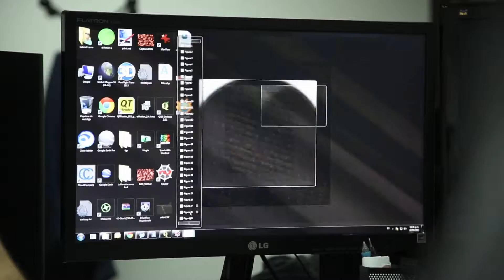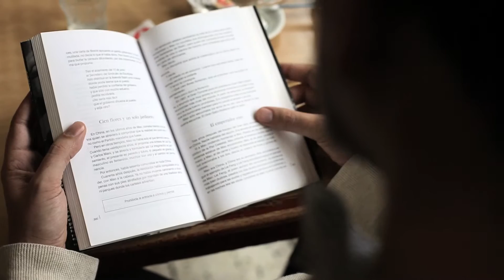Clip- En el camino: Pedro